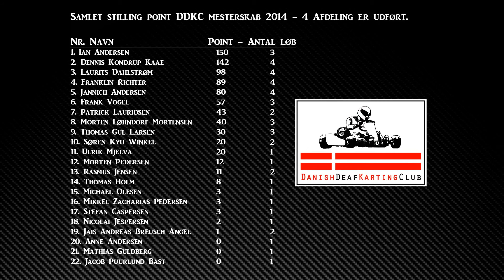Race 2 - Danish Deaf Karting Club mesterskab 2014 - 4. Afdeling Århus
Danish Deaf Karting Club mesterskab 2014 - 4. Afdeling Århus - 22 November 2014.